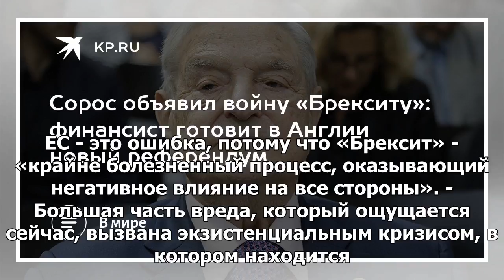Сорос объявил войну Брекситу: финансист готовит новый референдум в Англии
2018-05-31T19:28:22+03:00 Сорос объявил войну «Брекситу»: финансист готовит в Англии новый референду...
► Источник：girlsnews、v.v.v ..